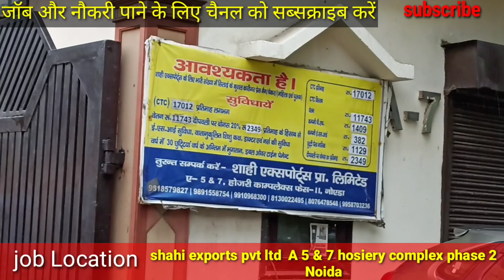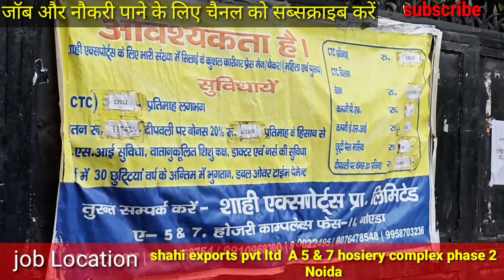shahi exports pvt ltd job vacancy|job vacancy today Noida| job vacancy in Noida|job in Noida phase2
Noida job vacancy today in today
Shahi exports pvt ltd job vacancy today

Noida job vacancy today Noida job vacancy today Noida job vacancy today Noida job vacancy greater noida for graduate fresher

Shahi exports job
 job vacancy in Shahi exports company

Noida me noukari vacancy today
greater Noida me job kaha milega
call center me job kaha milega
call center job vacancy today

aayanvlogsf aayan vlogs f

job vacancy in aayan vlogs f

private jobs 2020 new vacancy How do I get a job at private company,
Noida job
Noida job vacancy in Noida
KENT Company Noida Phase2 Noida me Job search ||Jobs in UP||Job in Noida Company ka Requirements video private job india KENT Pvt Ltd Noida phase2 KENT company me job KENT RO System limited

Noida job vacancy today| jobs vacancy in Noida| phase 2 job vacancy| fresher jobs vacancy|b12
I need job In Delhi |
costumer care job vacancy |

Noida today job | Noida fresher jobs 2022 noida

| Trailer Jobs On Naukri | Noida company me job#job today

NCR Job Noida
job vacancy

एनसीआर जॉब नोएडा 2022

ncr job noida 2022
Vivo Company Noida Jobs Vacancy (Apply Now) 2022. Apply Online For Vivo Mobile Company Jobs In Greater Noida India. Job Vacancy in Vivo Mobile India Pvt.

 samsung noida sector 62 jobs

hindi call center jobs in noida sector-62

Noida company Vacancy

noida company job 12th pass

Samsung Company Job Vacancy in Noida ; Salary, 13000 ; Overtime, Double ; Other Benefits, Bus Canteen and other benefits also ; Interview Date, as per invitation.

Helper job in Noida Sector 62

pvt factory helper jobs noida

packing helper jobs near me

Samsung me noukari kaise milta hai

Samsung Vacancy Video

Noida me Jobs kaise milta hai

Noida me job video

10th pass Job in Noida

10th Pass Job Noida fresher

Fresher Job in Noida

12th pass in Noida ncr job

job vacancy in noida for fresher

aayan vlogs f job

Noida jobs |

Noida Noukari
Noida Sector 3 job

New job kaha milega Noida me

Noida Bumper Bharti |

Noida Joining Video in Company |

Noida live Noukari |

Today live Location for job in Noida |

greater Noida job vacancy |

. aayan vlogs f to aal JOB vacancy Noida NCR